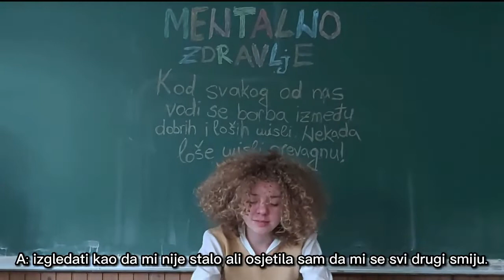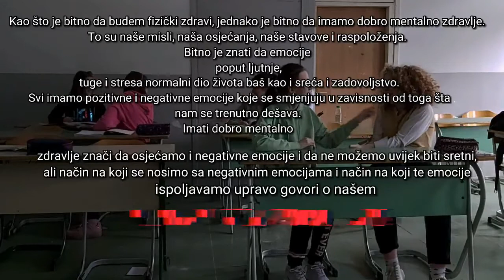Menssana- NEW VIDEO #13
Menssana uz podršku Fondacije za kinematografiju FBiH, u sklopu projekta "Implementacija filmske tehnike u podučavanju djece i mladih o mentalnom zdravlju" vam predstavlja filmove pristigle na konkurs za najbolji jednominutni film o mentalnom zdravlju.